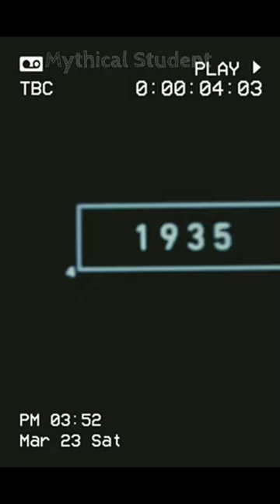2024 Porcupine and 5000bce Porcupine||mythical student